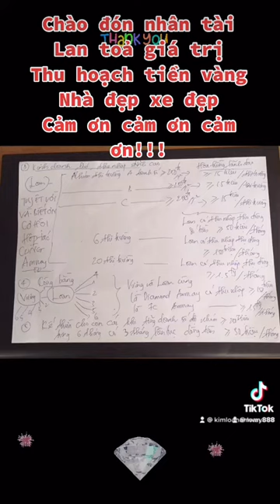Cơ hội kinh doanh lớn, chào mừng những người hữu duyên